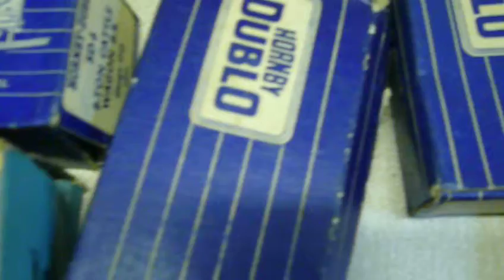HORNBY OO 3 RAIL TRAIN SET {I HOPE TO GET IT UP AND RUNNING SOON}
My Hornby OO 3 rail train set is about 54 years old so it will take some sorting out